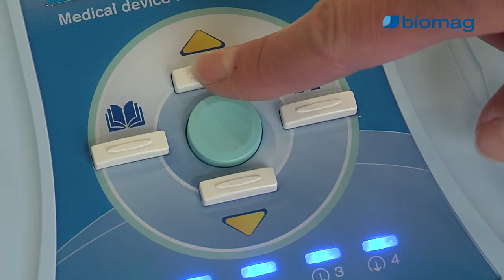MUDr. Peter Bednarčík, CSc. - Effects of Biomag 3D Pulse Magnetotherapy on Water - Magnetised Water.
​Magnetotherapy specialist MUDr. Peter Bednarčík, Csc. recommends drinking a modified magnetised water that positively affects the body's performance and general health. The low-frequency pulse magnetic field is applied to drinking water and possibly high-water foods such as fruit or vegetables. We use food and beverages influenced in this way where it is desirable to support the detoxication and metabolic processes in the body. Magnetised water, in combination with other treatments, greatly aids healing. It is usually used internally, but can also be used for external eye flushing, wounds or burns. Can be administered in virtually all treatment programs.